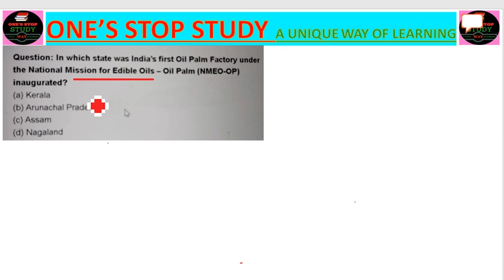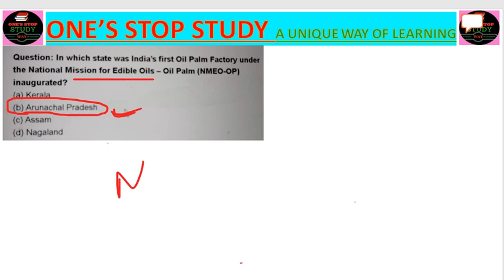India's first integrated Oil Palm Processing Unit by 3F Oil Palm,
राष्ट्रीय खाद्य तेल मिशन के तहत पाम तेल प्रसंस्करण मिल को शुरू किया गया

भारत सरकार ने अगस्त, 2021 में राष्ट्रीय खाद्य तेल मिशन- ऑयल पाम (एनएमईओ-ओपी) की शुरुआत की थी।

यह मिशन ताड़ की खेती को बढ़ाने और साल 2025-26 तक कच्चे पाम तेल के उत्पादन को 11.20 लाख टन तक बढ़ाने के लिए प्रतिबद्ध है।

एनएमईओ-ओपी के तहत पाम ऑयल को बढ़ावा देने के लिए 11,040 रुपये के कुल राष्ट्रीय बजट में से विशेष रूप से उत्तर-पूर्वी क्षेत्र के लिए 5,870 करोड़ रुपये का प्रावधान किया है।

इसमें केंद्र सरकार 90 फीसदी योगदान करेगी।